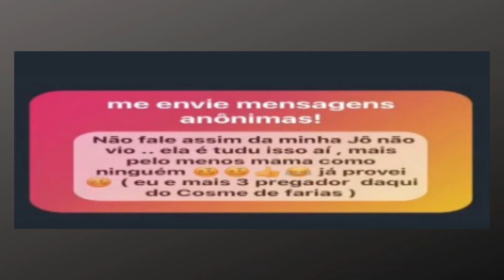A MASCARA CAIU PRA BISPA JO CARDOSO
FALA ABENÇOADOS NESSE VIDEO EU AMOSTRO A MASCARA DE MAIS UMA SUPOSTA MULHER DE DEUS CAINDO VEJAM O VIDEO